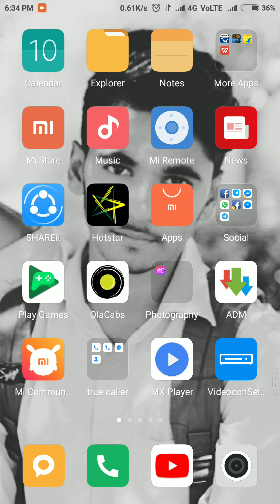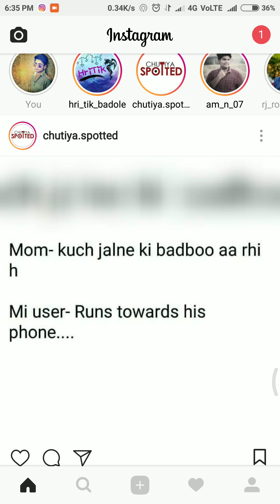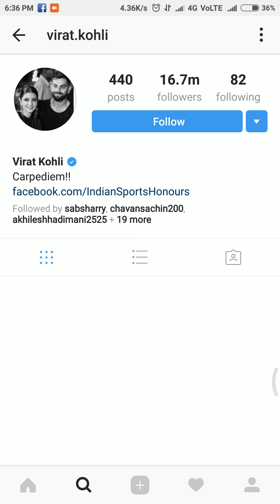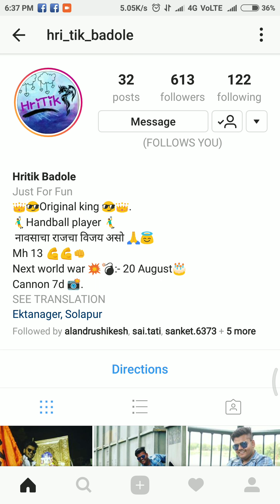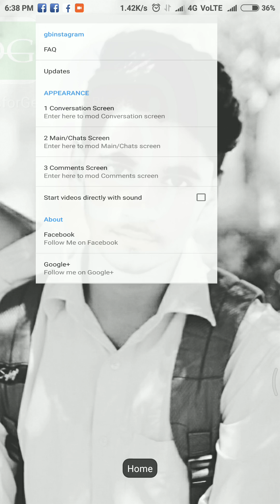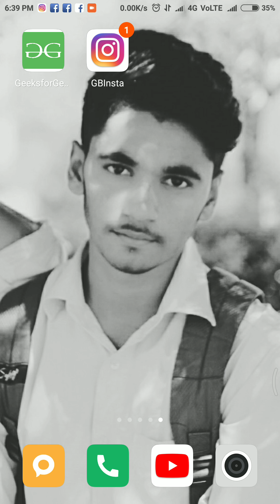GBInstagram app review | 4 awesome features of GbInstagram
2. wait for link to open
3. link will be locked
5. download ur app and enjoy 😁